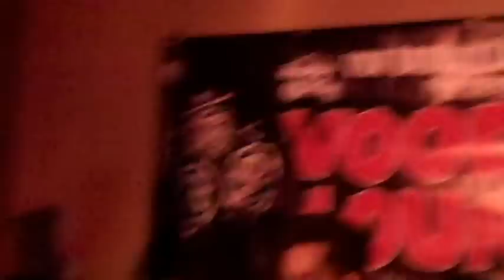Dr.Bizarros Victims- Beware of the Doctor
Live @ The Voodoo Lounge